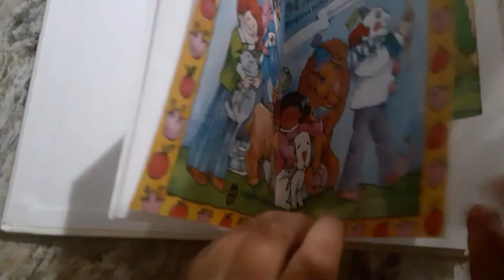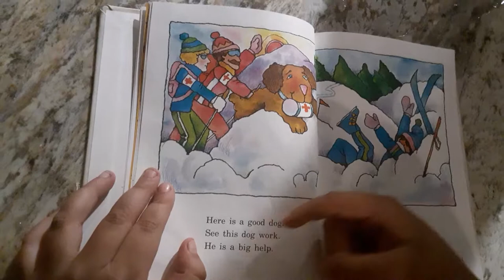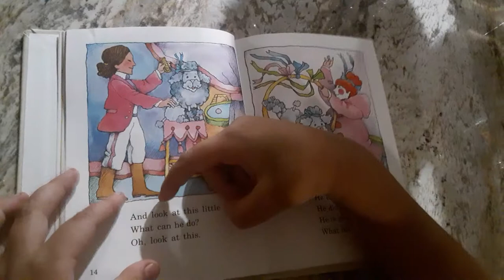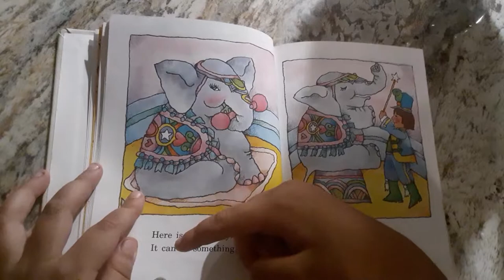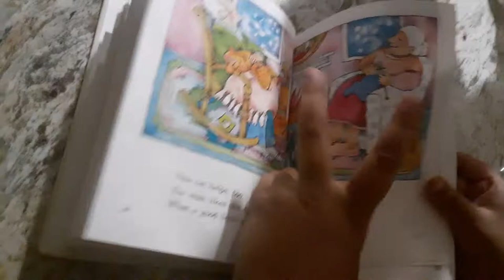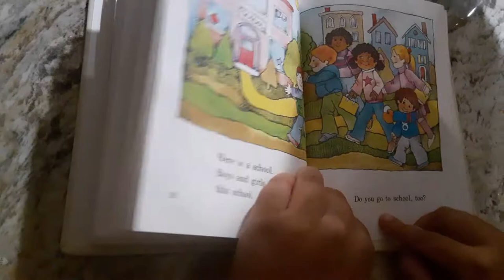WHO GOES TO SCHOOL by Margaret hillert (READING OUTLOUD)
A reading of the book WHO GOES TO SCHOOL